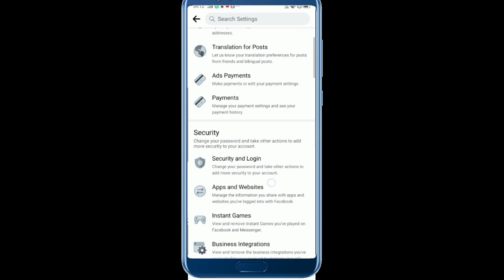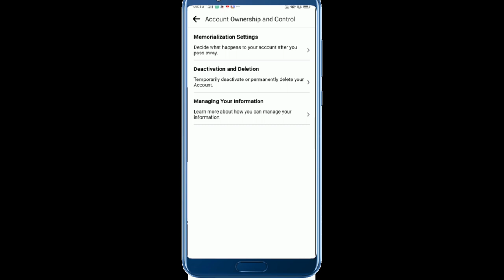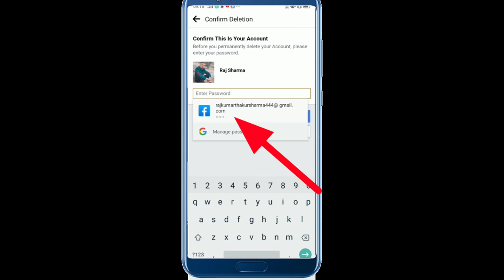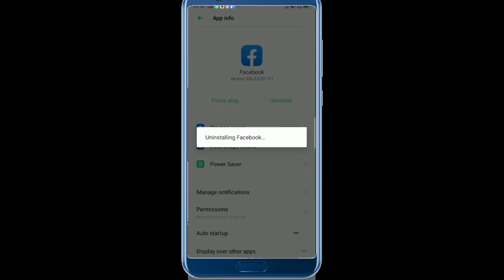Facebook account हमेशा के लिए delete कैसे करें || Facebook account delete kaise Karen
Facebook account हमेशा के लिए delete कैसे करें
Hello friends Aaj ke video mein ham aapko bataenge ki kaise aap apne Facebook account ko permanently delete kar sakte hain is video ko dekhne ke bad aap apne Facebook account ko hamesha ke liye delete kar payenge to video ko pura dekhen

Most Queries:

facebook account hamesha ke liye delete kaise karen

facebook account hamesha ke liye delete kaise karen 2021

apna facebook account hamesha ke liye kaise delete kare

apna facebook hamesha ke liye kaise delete kare

apna fb account hamesha ke liye kaise delete kare

apne fb account ko hamesha ke liye delete kaise karen

fb account ko hamesha ke liye delete kaise karen

facebook ki id ko hamesha ke liye delete kaise kare

facebook ki id ko hamesha ke liye band kaise karen

facebook account ko permanently delete kaise karen

Facebookaccountkaisedelete Karen